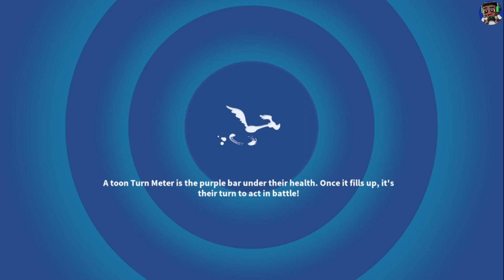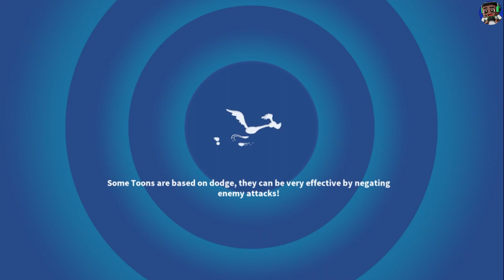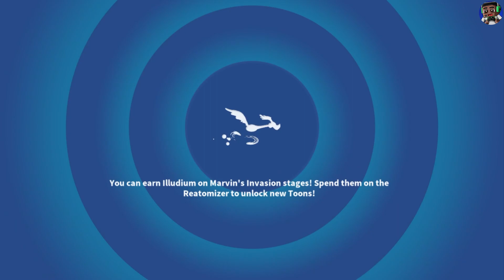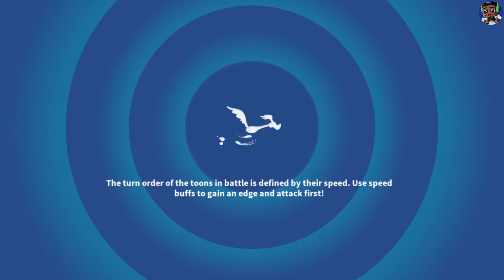Looney Tunes World of Mayhem - Gameplay Walkthrough Part 50 (iOS, Android)